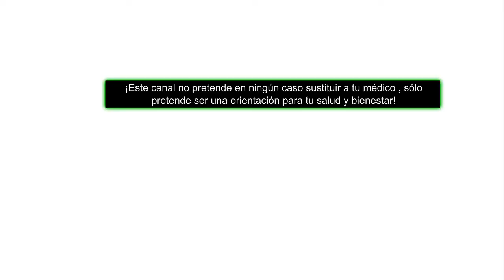PORQUE EL SALMON YA NO ES TAN SALUDABLE / CUAL SALMON SI PUEDES COMER ana contigo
quieres saber más sobre los alimentos recomendados y prohibidos haz